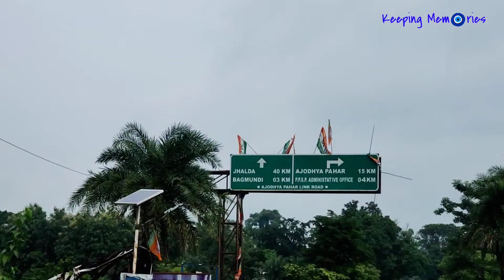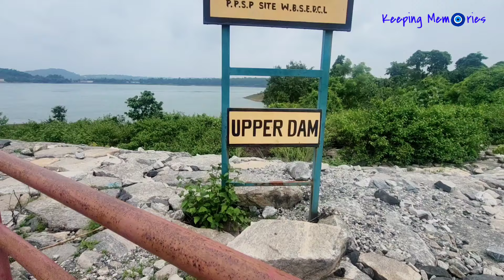Ayodhya Hills Purulia 2023 || अयोध्या पहाड़ 2023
🔴 People Wants To Know About:

☆ purulia tour
☆ ajodhya pahar purulia
☆ ajodhya pahar
☆ ajodhya hills purulia
☆ ajodhya hills
☆ purulia
☆ purulia district
☆ purulia tourism
☆ purulia bangla
☆ ayodhya purulia
☆ bamni falls purulia
☆ purulia trip
☆ muruguma purulia
☆ eco tourism purulia
☆ purulia hills
☆ purulia waterfall
☆ purulia ayodhya
☆ ayodhya hills
☆ ajodhya hill hotel
☆ hotels in ajodhya pahar
☆ ajodhya hill top tourist lodge booking
☆ hotels in ajodhya hill
☆ hotels in ajodhya hill top
☆ ajodhya hill top
☆ hotels near ajodhya hill
☆ hotels in ayodhya hills
☆ kangshabati river
☆ kasai river
☆uldungri watch tower
☆ mayur pahar
☆ mayur hills
☆ marble lake
☆ bamni falls
☆ turga falls
☆ turga dam
☆ keshtobajar dam
☆ lohoria dam
☆ lohoria shiv mandir
☆ mukhosh gram
☆ chhau mushosh gram
☆ upper dam purulia
☆ lower dam purulia
☆ ppsp
☆ pakhi-pahar
☆ view point